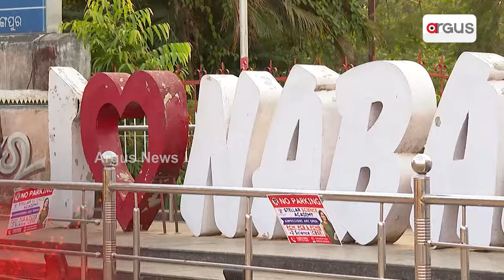ନେତାଙ୍କ ସହ ଦିନଟିଏ : ବିଜେପି ସାଂସଦ ପ୍ରାର୍ଥୀ ବଳଭଦ୍ର ମାଝୀ || Balabhadra Majhi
ନେତାଙ୍କ ସହ ଦିନଟିଏ : ବିଜେପି ସାଂସଦ ପ୍ରାର୍ଥୀ ବଳଭଦ୍ର ମାଝୀ || ଦେଖନ୍ତୁ ମେ' ୮ ବୁଧବାର, ରାତି ୮.୩୦ରେ